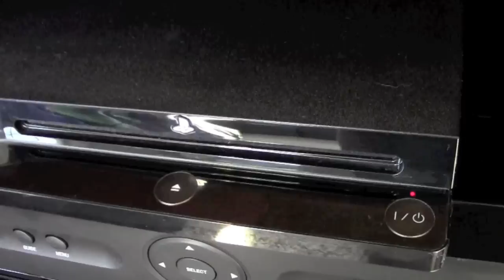Rube Goldberg #24 - How to Turn on a PS3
Hey everybody! It's been a while since I've just made a classic Rube Goldberg Machine. Let me know if you like the new camera quality. I bought it to make my videos better! The time it takes to reset this after each failure was crazy. I'll be putting up a fail/extras video soon.